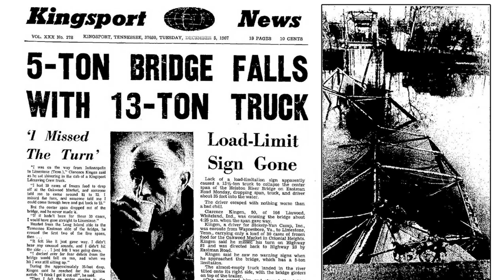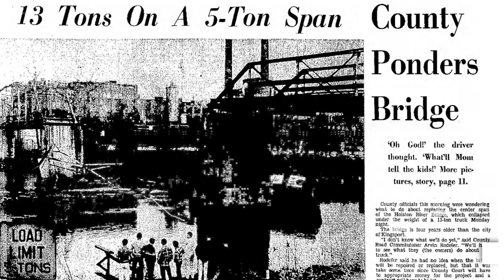Remembering Long Island on the Holston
PLEASE LIKE AND SUBSCRIBE; A brief overview of Long Island and its demise as a community in East Tennessee. showing photos of the people and places on Long Island in the 1960s